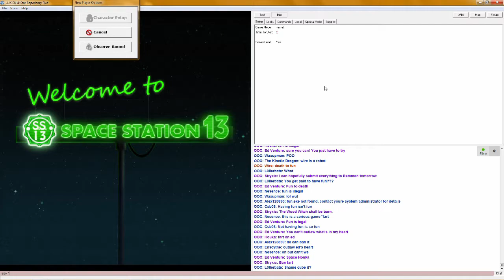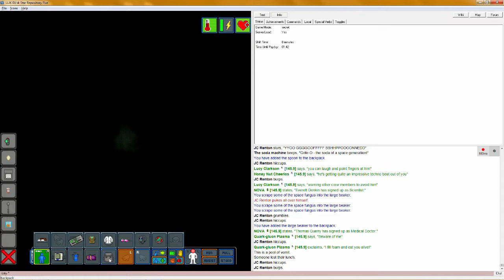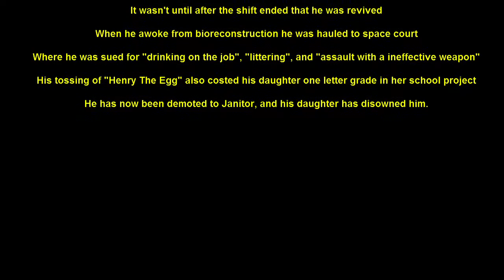Space Station 13 [Intergalactic Drug Dealing]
Join JC Renton on a 18min journey across a space station as he tries to sell drugs to people. With like maybe three or four things edited in. Enjoy.